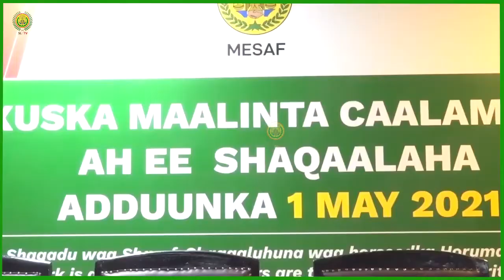Xubno Ka mida Golaha Wasiirada Somaliland oo Ka Qaybgalay Xuska Maalinta Shaqaalaha Aduunka 1da May